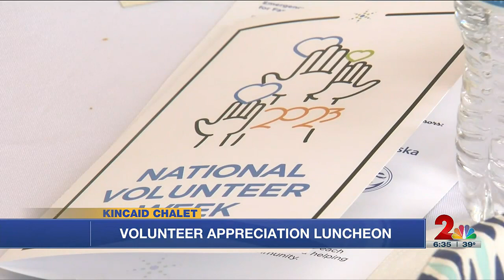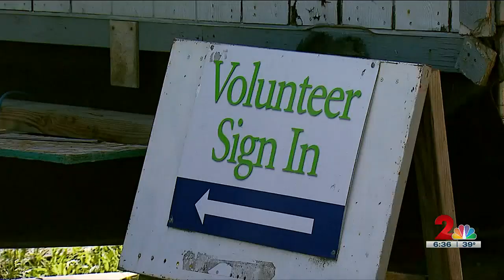Community volunteers recognized, praised by state leaders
It was a way to encourage Alaskans to discover their power to make a difference and to say  "thank you" to the volunteers.